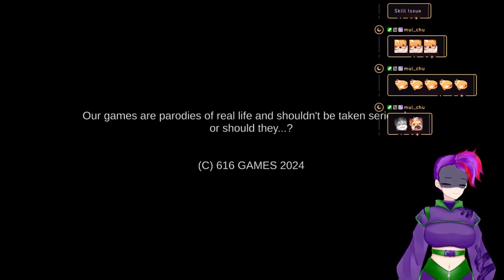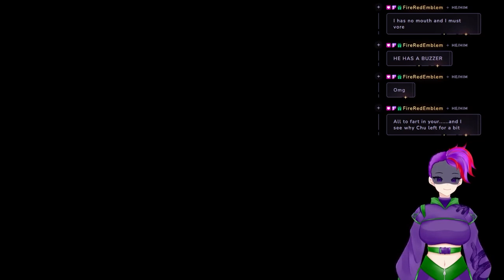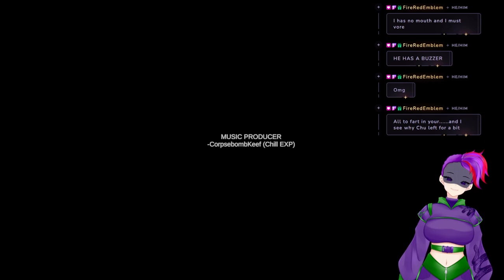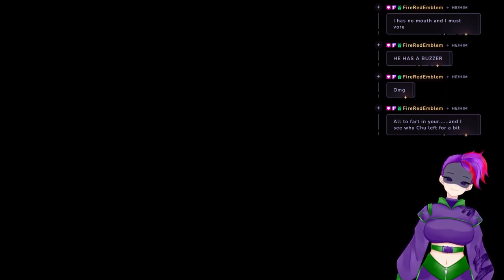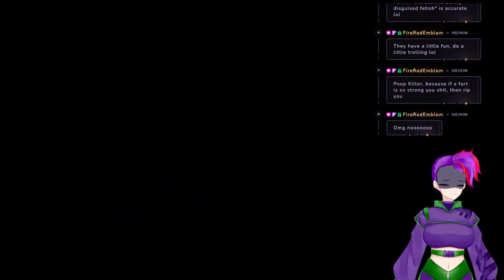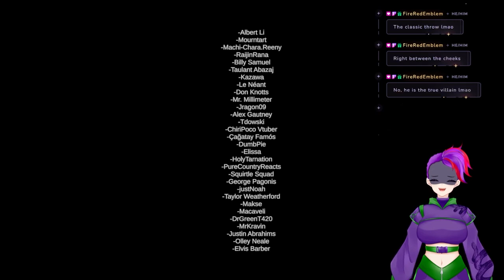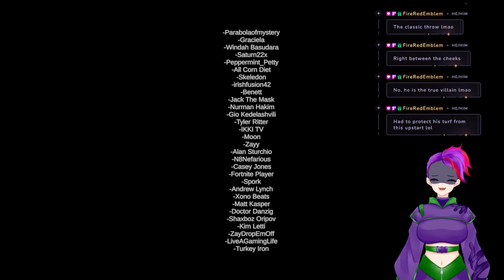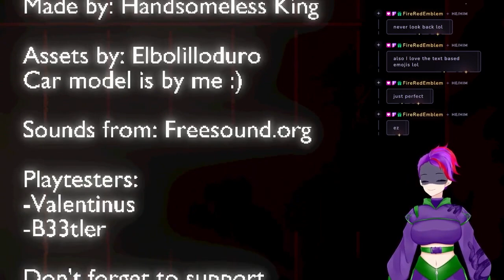3 Scary Games #34